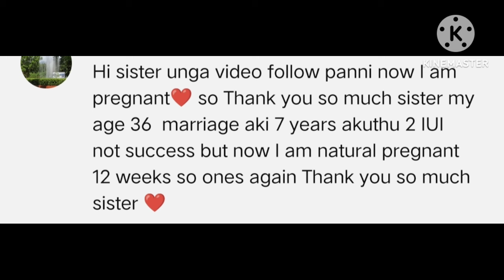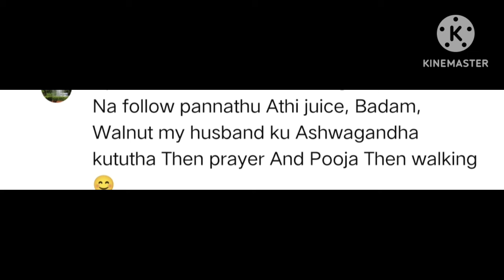Fast conceiving tips naturally in Tamil | How to get pregnant naturally after iui and IVF failure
Fast conceiving tips naturally in Tamil | How to get pregnant naturally after iui and IVF failure @padithadhilpidithadhu